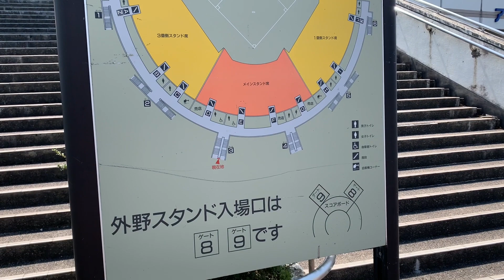富山警察署県警察機動隊本部